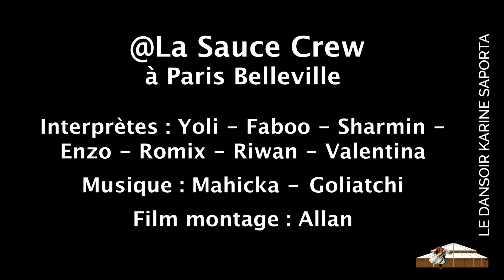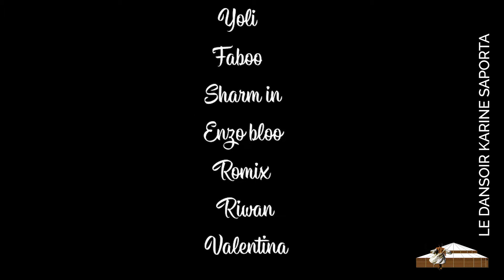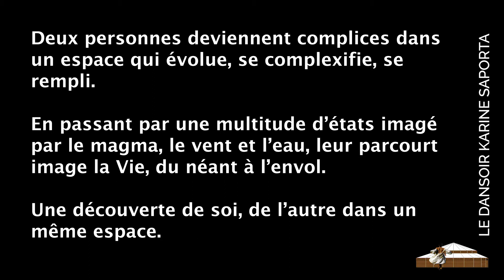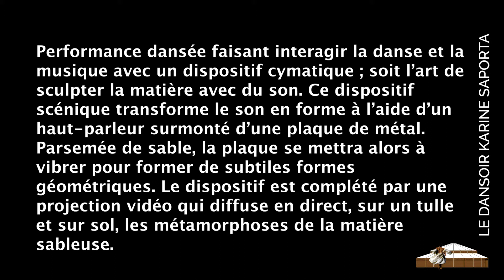LDWTV – Spécial Hip-Hop – soirée clips duo Fabrice Mahicka & Valentina Corosu et Aurore Borgo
Focus Hip-Hop avec les clips décoiffants de trois jeunes danseurs chorégraphes talentueux Aurore Borgo, Valentina Corosu et Fabrice Mahicka.

Fabrice Mahicka & Valentina Corosu seront en résidence artistique en 2021 à La Mue Karine Saporta - Centre de Résidence Pluridisciplinaire et présenteront leur spectacle au Dansoir. Aurore Borgo est danseuse du Label Karine Saporta.

Les vidéos présentées sont les suivantes:

- « La Sauce Crew »
Interprètes : Yoli, Faboo , Sharmin, Enzo, Romix, Riwan, Valentina

- CONFINE.MENT » (Clip by Mike Vangout)
Solo d’Aurore Borgo

- « D’où…l’oiseau »
Chorégraphes et Interprètes : Fabrice Mahicka et Valentina Corosu

Deux personnes deviennent complices dans un espace qui évolue, se complexifie, se rempli. En passant par une multitude d’états imagé par le magma, le vent et l’eau, leur parcourt image la Vie, du néant à l’envol. Une découverte de soi, de l’autre dans un même espace.

- « F-âme » - Solo d’Aurore Borgo

- « Sub’SoniC »
Chorégraphes : Mahicka Fabrice et Valentina Corosu

Performance dansée faisant interagir la danse et la musique avec un dispositif cymatique ; soit l’art de sculpter la matière avec du son. Ce dispositif scénique transforme le son en forme à l’aide d’un haut-parleur surmonté d’une plaque de métal. Parsemée de sable, la plaque se mettra alors à vibrer pour former de subtiles formes géométriques. Le dispositif est complété par une projection vidéo qui diffuse en direct, sur un tulle et sur sol, les métamorphoses de la matière sableuse.

- « Wrong World » - Solo d’Aurore Borgo